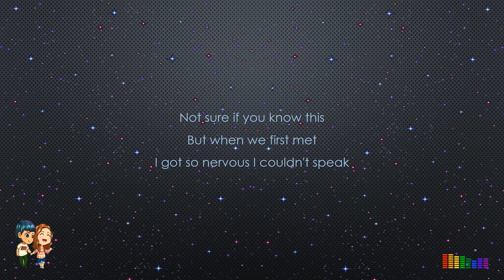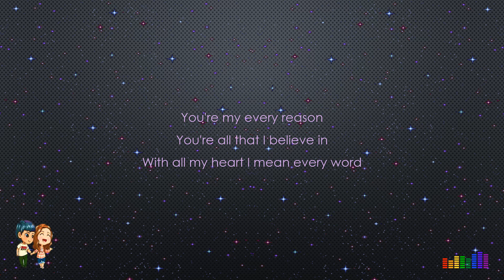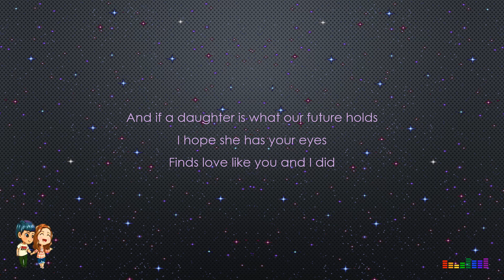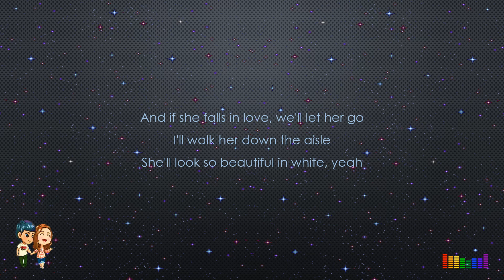Beautiful In White (Lyrics) - SY Music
Song                           Beautiful In White (Shane Filan)
Artist                          SY Music